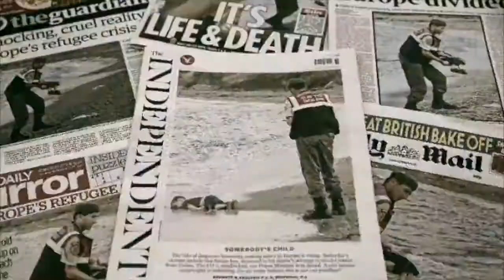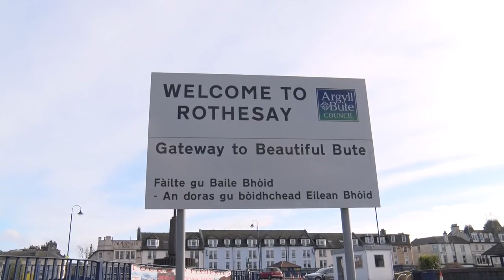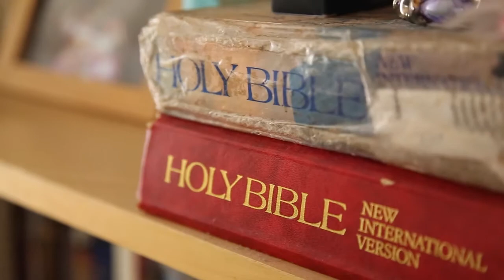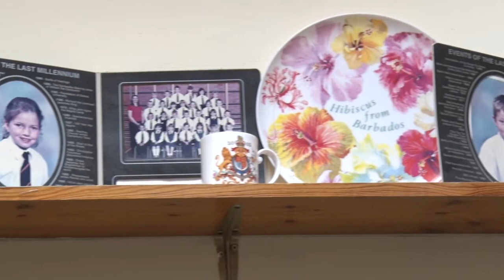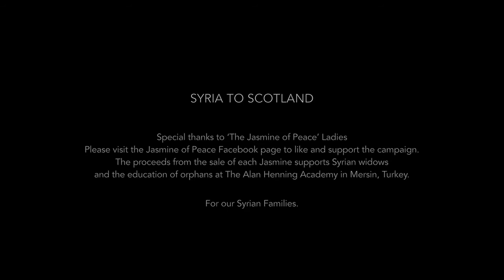From Syria To Scotland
A film Produced & Directed by Dr Shameela Islam-Zulfiqar and Co-Produced by Shamas RI.

This short film provides a fascinating insight to life on Bute Island after the arrival of 15 Syrian refugee families. These people were some of the first UK Government 'approved' resettlement families to arrive in December of 2015. The film was aimed at capturing the human cost of families ripped apart by war and conflict- the mental scars are quite often much deeper than physical ones. This film has been a labour of love for me as a producer. Created as part of a university Masters module, (on a zero budget!) it is a small part of a much bigger project and I have made many friends along this journey. The film is dedicated to all refugees who are often stripped of their voices when they become displaced. Much more effort must be made to facilitate refugees to speak for themselves.